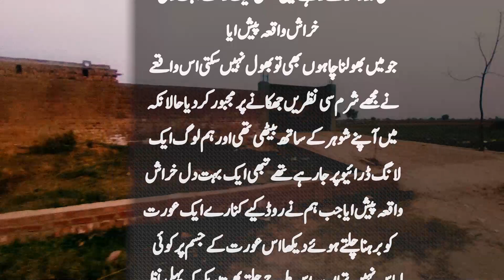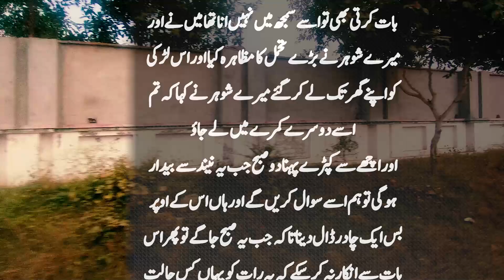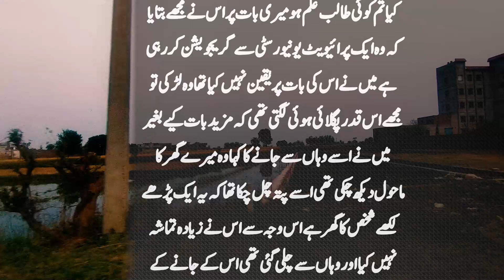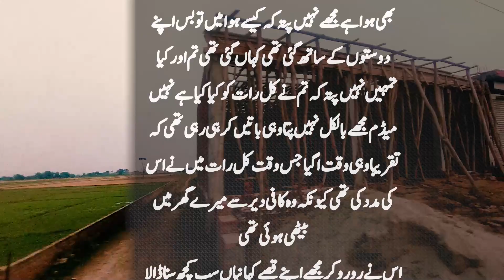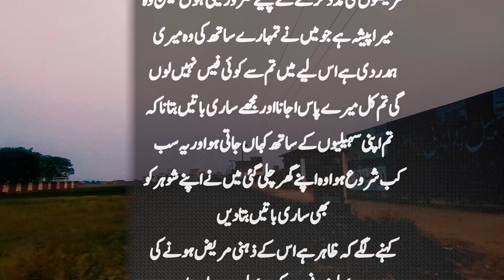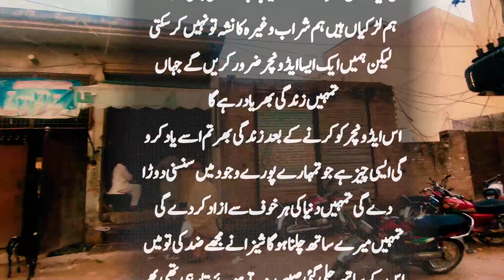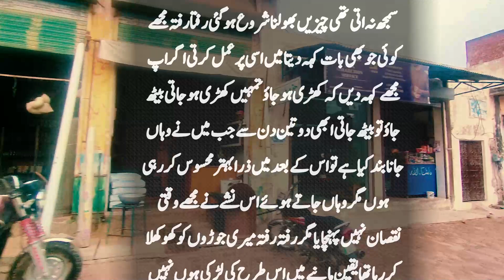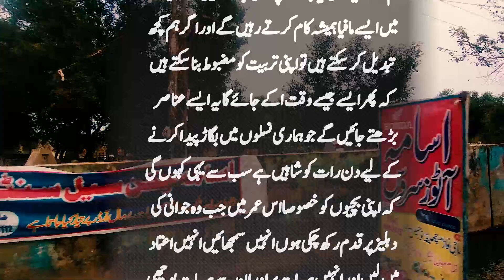Lahore DHA Ke Club Main Kya Kaam Ho Rahy Hain | Suno Zara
Lahore DHA Ke Club Main Kya Kaam Ho Rahy Hain wajah jaan kar aap ke hosh urr jayn gy